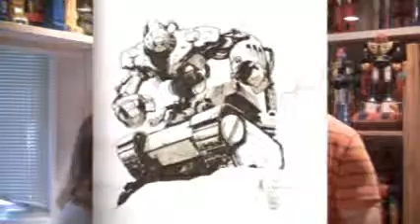EVIL GIANT ROBOTS FOR MIRANDA 12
Covering all the action from April 2014 and leading into May.  LA Times Festival of Books, Wondercon, C2E2 and Free Comic Book Day